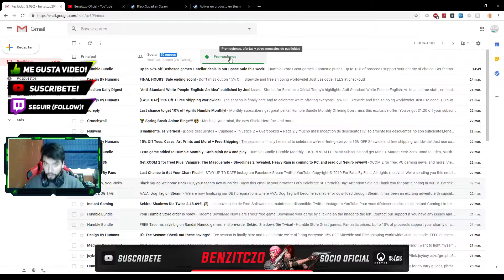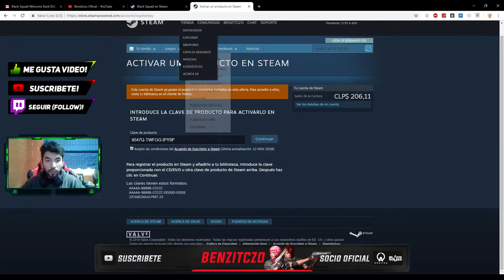NUEVO REGALO KEY PROMOCIÓN ME LLEGA UN CORREO | BLACK SQUAD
Usted promoción donde es GMAIL O HOTMAIL O ALGO CORREO REVISAR LLEGAR

¡DONAR POR FAVOR APOYO!